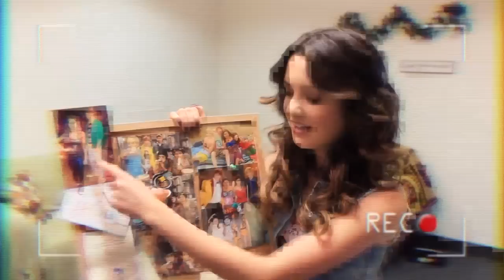Disney Channel Austin & Ally - Dressing Room Dish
Ross Lynch, Laura Marano, Raini Rodriguez, & Calum Worthy from Austin & Ally gave us the dish on their dressing rooms. See how the cast decorate their rooms!